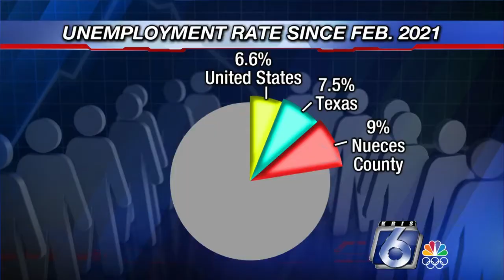Local unemployment rate trends higher than average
The unemployment rate in Nueces County is at 9%, higher than that of Texas.